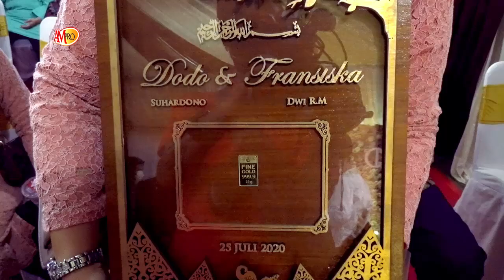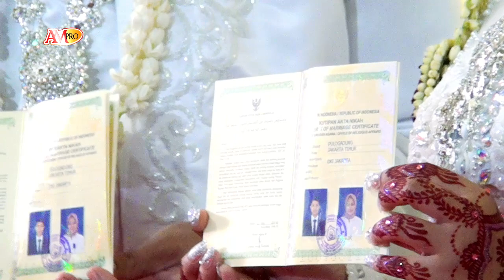DIMAS TEDJO AKAD NIKAH HAJAT PAK MUHNI NEW CAHYO MUDHO 25 July 2020 LIVE PULO GADUNG JAKARTA TIMUR